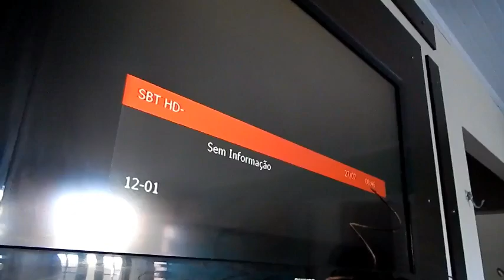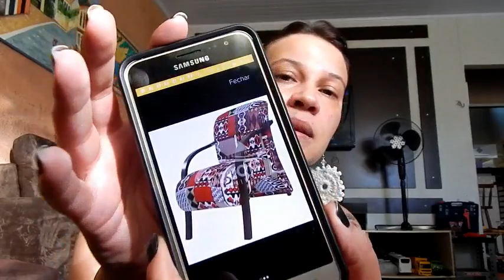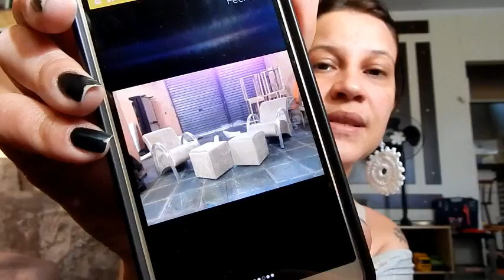SOFÁ NOVO,SALA NOVA/ COMO USO E LAVO AS VASSOURAS DE MICROFIBRA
OLÁ AMOREESSS, MEU SOFÁ NOVO CHEGOU, MAS MUITA COISA ACONTECEU NO MEIO DISSO, HAHAHA...TAMBÉM MOSTRO COMO USO E LAVO DIREITINHO AS VASSOURAS DE MICROFIBRA, BORAAA...

CONTATO
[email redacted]